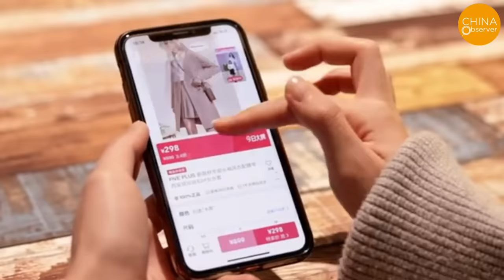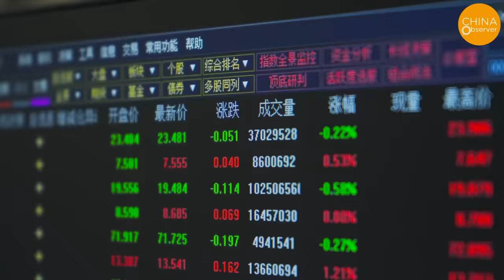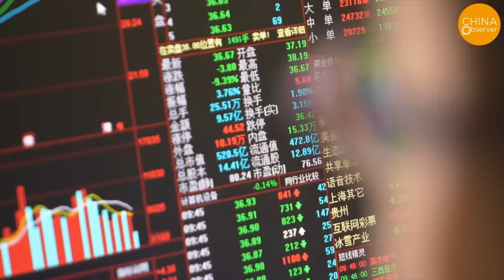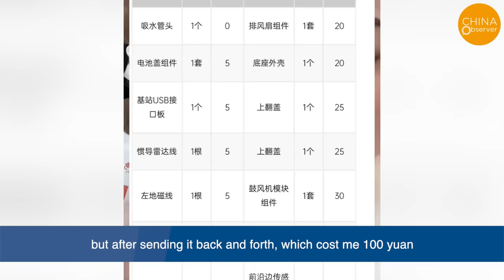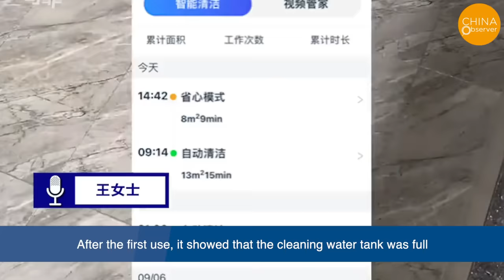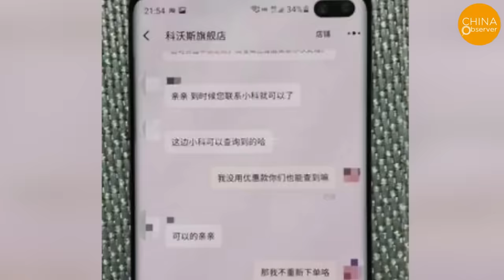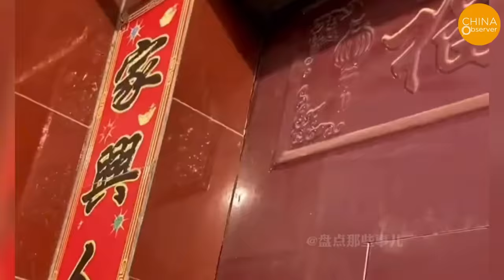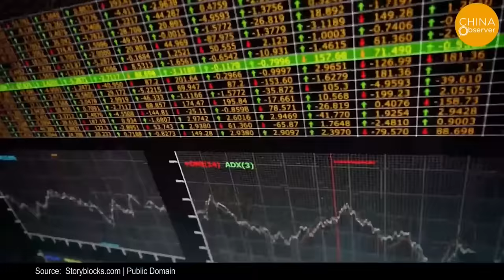China's Robot Vacuums Are Garbage, Enraging Buyers to Smash Them. Would You Dare Buy?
Recent inspections by the Shanghai Market Supervision Administration revealed a 20% failure rate in the quality of robotic vacuum cleaners. The Jiangsu Defective Product Management Center also released a report on the safety and quality of these devices, showing that 11 out of 25 tested models from mainstream brands were deemed substandard. Concerningly, two high-end models priced over 3000 yuan also failed the tests. The most common quality issues in these substandard products related to significant safety hazards. These include excessive residual voltage in plugs after power disconnection, risk of falling from heights, and components igniting after high-temperature tests. This poses serious safety risks to consumers.